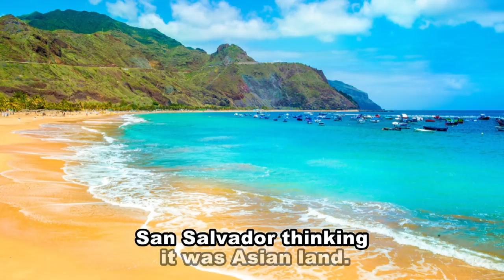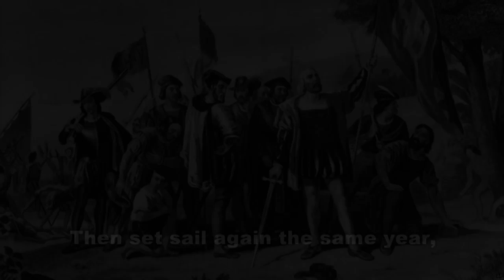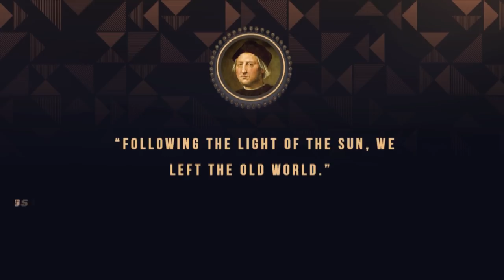Christopher Columbus Short Biography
Here in this video I have described about Christopher Columbus Short Biography Video. I hope you will really like this Christopher Columbus Short Biography Video. He is the explorer who is credited for discovering America. He was Born at 1451 in Genoa, Italy. Christopher Columbus was an Italian explorer, navigator, and colonist who completed four voyages across the Atlantic Ocean under the auspices of the Catholic Monarchs of Spain. However, it was Columbus' voyage that started the exploration and colonization of the Americas. He Died on May 20, 1506 at the Age of 54.

Christopher Columbus: What Really Happened Biography of Christopher Columbus for Children: Famous Explorers for Kids - FreeSchool Christopher Columbus Biography: Bad Explorer, Great Conman Animated Hero Classics: Christopher Columbus on DVD Christopher Columbus Christopher Columbus - Explorer | Mini Bio | BIO Columbus Day: Christopher Columbus Sets Sail | History Christopher Columbus | Educational Videos for Kids The life story of Christopher Columbus Christopher Columbus - My First Biography Read Aloud